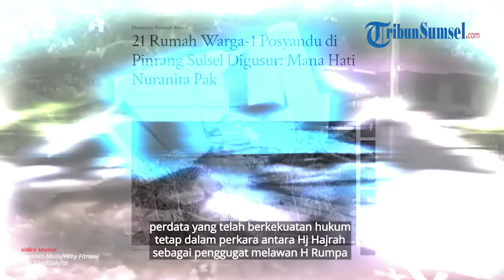Kalah Sengketa, Detik-detik Rumah Mewah Dirobohkan, Pemilik Nangis Saksikan Tempat Tinggal Hancur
Rekaman video detik-detik kejadian itu salah satunya diunggah ulang oleh akun instagram @terangmedia.

Dikutip dari keterangan unggahan tersebut diketahui kejadian itu terjadi di Desa Desa Maroneng, Kecamatan Duampanua, Kabupaten Pinrang, Senin (29/7/24). Berikut selengkapnya.

Sumber: FB Husniati Muin, FB Fithy Fitriani, FB Sitti Khadijah, ist